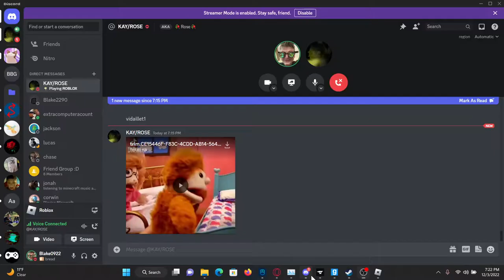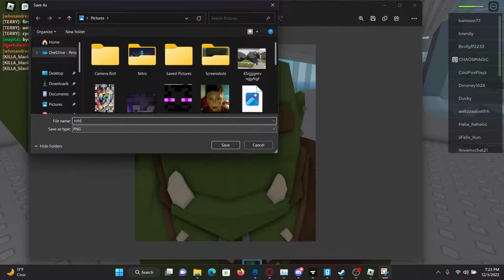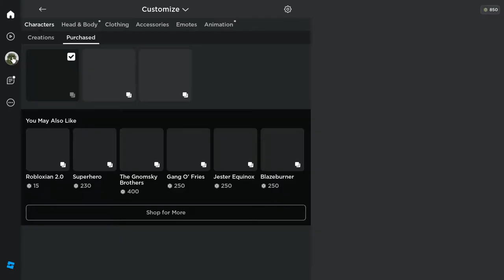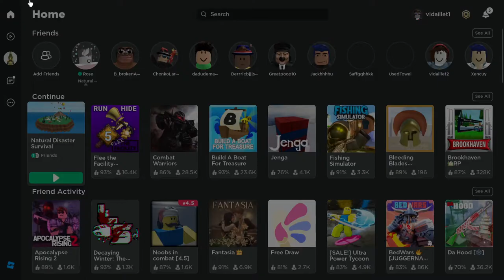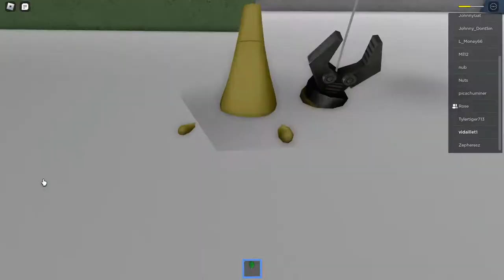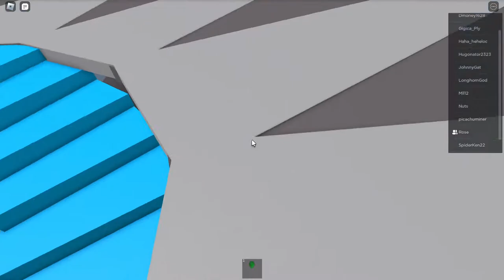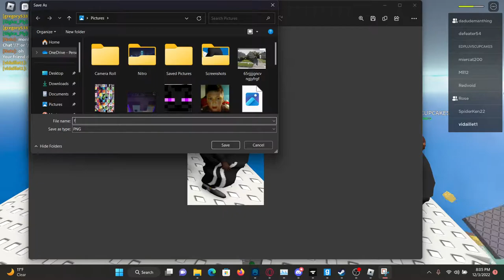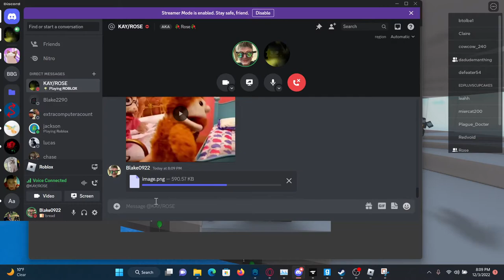roblox with kay/rose